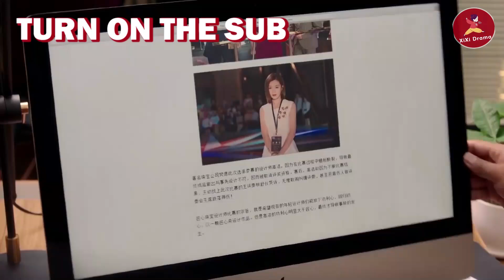領導公報私仇開除灰姑娘，不料灰姑娘臨走前的1句話讓他從此活在悔恨中！ep9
💘zwyjn
該劇是由王子鳴、黃天仁執導，張銘恩、文詠珊、魏千翔、湯夢佳、馬雅舒、季肖冰、詹小楠等主演的都市情感勵志劇。該劇講述了高潔、於直因珠寶而相識，在經歷了家族鬥爭後分手，最終因共同的藝術理念，二人再度走到一起，重獲愛情的故事。